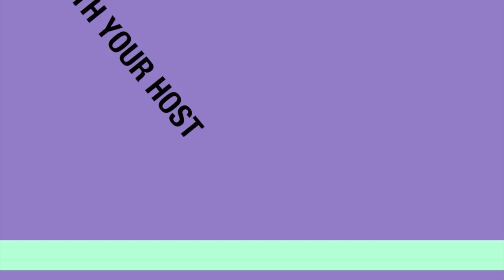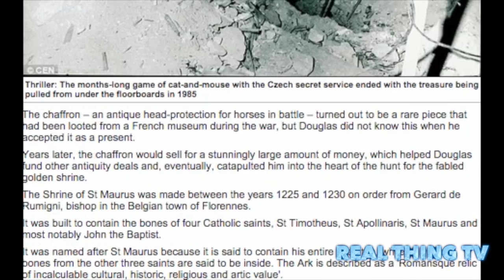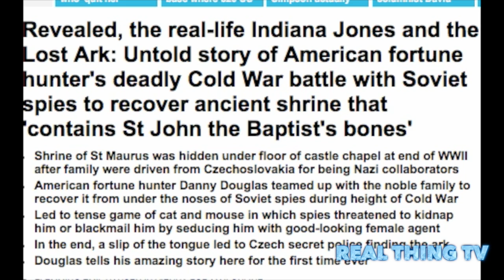Revealed, the real-life Indiana Jones and the Lost Ark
Revealed, the real-life Indiana Jones and the Lost Ark: Untold story of American fortune hunter's deadly Cold War battle with Soviet spies to recover ancient shrine that 'contains St John the Baptist's bones'
Shrine of St Maurus was hidden under floor of castle chapel at end of WWII after family were driven from Czechoslovakia for being Nazi collaborators
American fortune hunter Danny Douglas teamed up with the noble family to recover it from under the noses of Soviet spies during height of Cold War
Led to tense game of cat and mouse in which spies threatened to kidnap him or blackmail him by seducing him with good-looking female agent
In the end, a slip of the tongue led to Czech secret police finding the ark

It's a tale of mystery and intrigue, which includes an American fortune hunter, a hidden sacred holy treasure, Cold War spies and the Nazis.
If it were fiction it could even pass as the plot of a new Indiana Jones movie. But the discovery of the lost Shrine of St Maurus in the Czech Republic is a true story.
The shrine - said to contain the bones of St John the Baptist and three others of Christianity's holiest figures - disappeared without trace as World War II was in its final throes.

Painstakingly crafted in silver plate and encrusted with jewels, it was made around 1225 to house sacred relics, and although officially listed as belonging to Belgium, it had been taken secretly to Castle Becov in Bohemia in the 1880s.
There it lay under custodianship of the noble Beaufort-Spontin family, the guardians and protectors of the Ark until the end of the war when it was carefully hidden under the chapel floor to prevent it being looted by Soviet forces.
The family who had been its guardians for centuries were forced out of the country after being branded Nazi sympathizers. For years the family, who knew where the ancient relic was buried, plotted to regain one of Belgium's most priceless historical treasures.
It was in 1984, when U.S. president Ronald Reagan was railing against the Red Scare and the Kremlin had tightened its grip on Eastern Europe even further, that Danny Douglas, an AMerican with a sense of adventure, became a central character of this intrigue.

Douglas, a well-connected businessman in Viennese society, would eventually team up with a member of the Beaufort-Spontin family to mount a secret mission to recover the Ark.
In the following months Douglas was to be plunged into a tense game of cat-and-mouse with the Czech authorities.
And as we shall see, it was a game that he lost to Frantisek Maryska, Czechoslovakia's head of the secret police, by only a whisker.
Douglas was born in Berlin in 1939 to a Jewish mother and an American father. As war broke out, his family managed to escape to London - but Douglas' father and entire extended Jewish family died during the war. Nine years later, he lost his mother in a plane crash and was left orphaned and alone at age 11.
He was taken in by an Austrian nanny and friend of his mother's, who brought him with her back to poor post-war Vienna, a young, lonely boy who fitted in poorly and dreamed of larger things in life.
Those dreams took him first to America, and then back to Europe as an enlisted man with the U.S. Army based in Berlin. It was here, while working as an interpreter, that he incidentally stumbled upon an antique chaffron in the house of a priest.